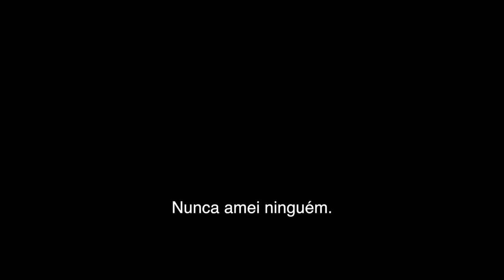Loveless - Sem Amor - Trailer Oficial UCI Cinemas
Loveless - Sem Amor - Exclusivamente em exibição nos cinemas UCI.

Um casal em processo de divórcio é forçado a unir-se para encontrar o filho que desapareceu durante uma das suas discussões.

Título original: Loveless aka Nelyubov
Data: 2017; Origem: França, Rússia; Género: Drama; 127 Min.
Realização: Andrey Zvyagintsev
Argumento: Oleg Negin, Andrey Zvyagintsev
Produção: Non-Stop Productions, Fetisoff Illusion, Why Not Productions
Elenco: Maryana Spivak, Aleksey Rozin, Varvara Shmykova, Matvey Novikov, Yanina Hope